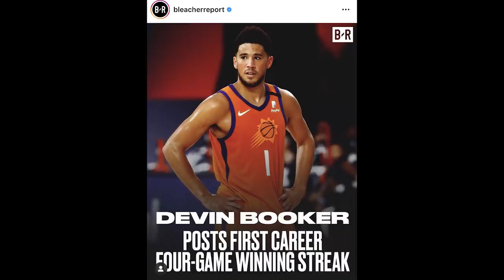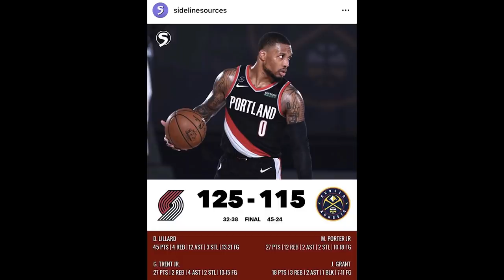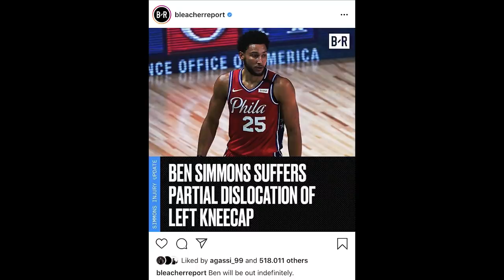Time Out 7 Agustus 2020: Phoenix Suns Belum Terkalahkan // Timnas Mau Naturalisasi Pemain NBA?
Thumbnail photo via @suns